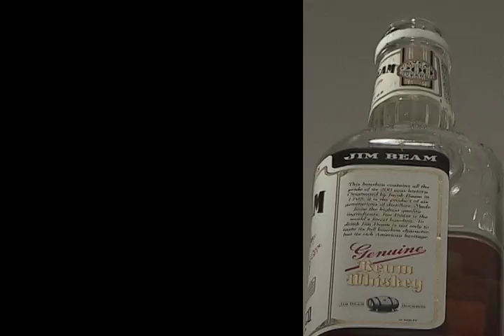burbin'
Slayer is God